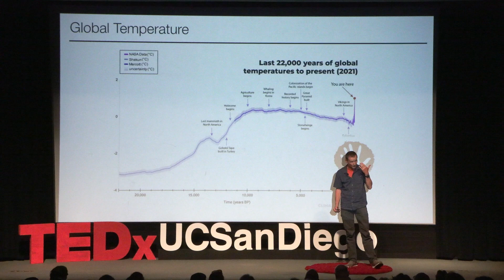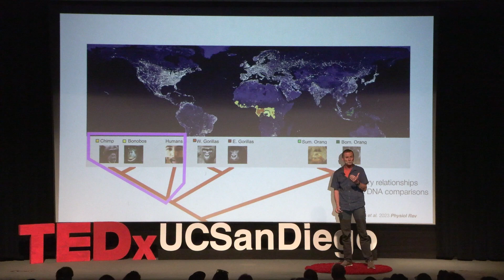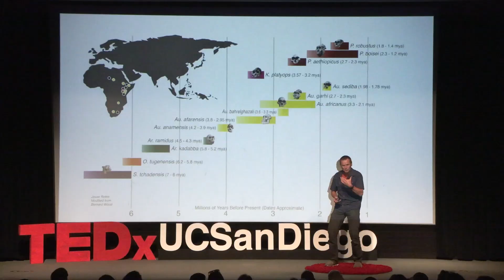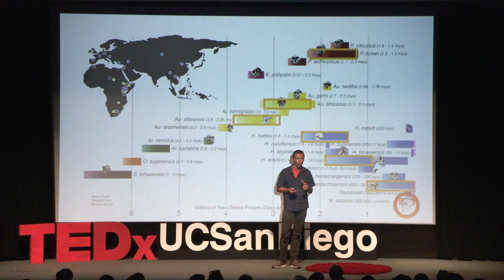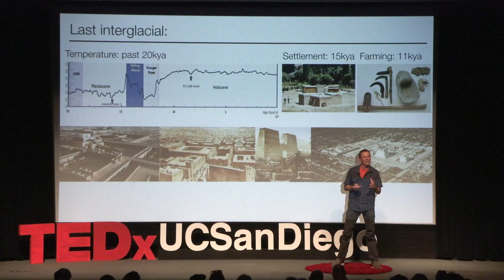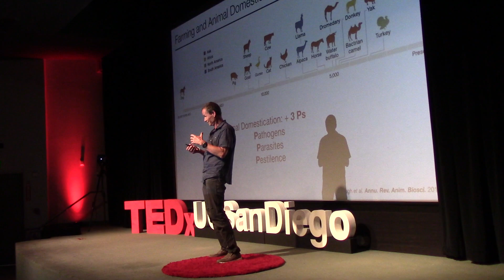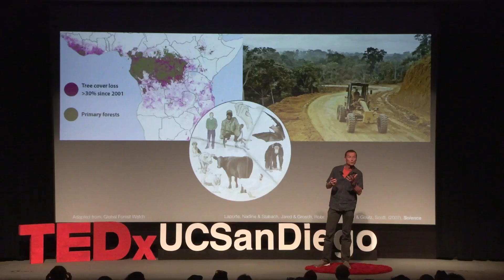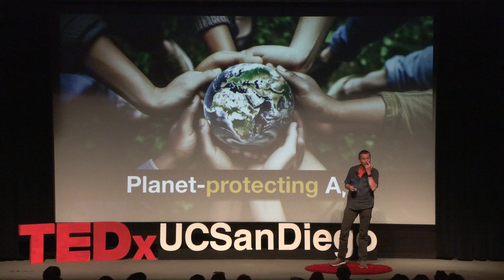How did we become the planet-altering ape? | Pascal Gagneux | TEDxUCSanDiego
Humans are the “planet-altering ape”. Our expansion across the globe, technological prowess, and booming populations are causing the sixth mass extinction and threaten to hasten our own. In this talk, UC San Diego professor, Dr. Pascal Gagneux, reminds us that we humans have evolved distinct capabilities: we cooperate at massive scales, we communicate with language, we are imaginative, and self-aware. Can we rely on our uniquely evolved features for solving these existential challenges?  Pascal Gagneux is a Professor of Pathology and Anthropology at UC San Diego and serves as the Executive Co-Director at the Center for Academic Research and Training in Anthropogeny (CARTA). The Gagneux laboratory studies cell-surface molecules in closely related primates species and how glycan evolution is shaped by constraints from endogenous biochemistry and exogenous, pathogen-mediated natural selection, but can also have consequences for sexual selection. Dr. Gagneux has studied the behavioral ecology of wild chimpanzees in the Taï Forest, Ivory Coast, and population genetics of West African chimpanzees.

In 2011, while Associate Director of CARTA, Dr. Gagneux helped to establish a graduate specialization in Anthropogeny at UC San Diego. This wholly unique graduate specialization is offered through eight participating graduate programs in the social and natural sciences at UC San Diego. This talk was given at a TEDx event using the TED conference format but independently organized by a local community.